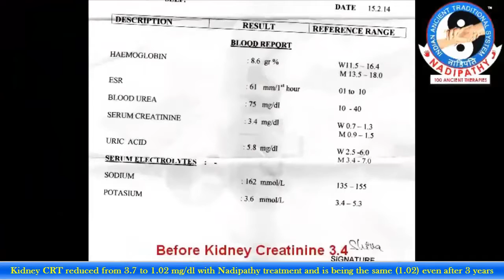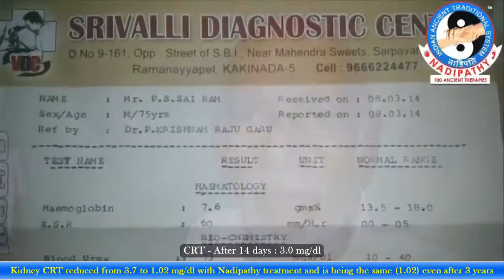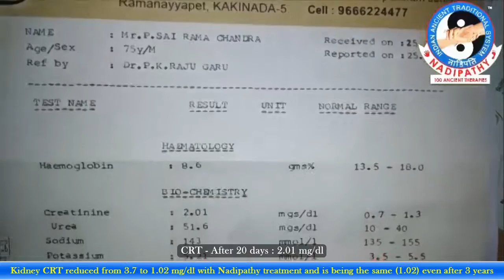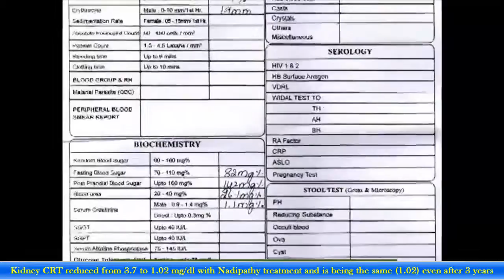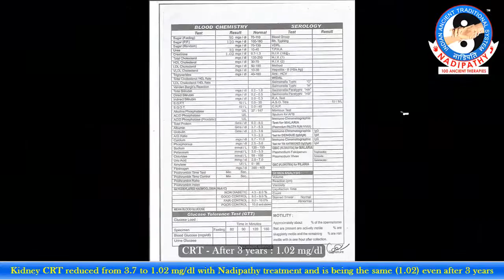Kidney CRT naturally reduced to 1.02 mg/dl @ Nadipathy and is being the same(1.02)even after 3 years